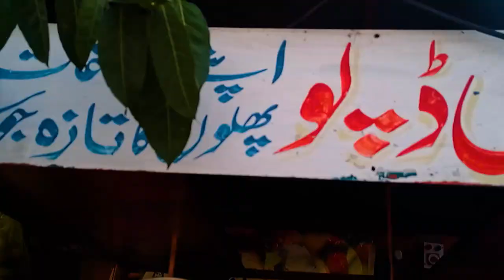juicy lips uff ye trick //FAISALABAD FOOD VLOOGER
SHAUKAT JUICE POINT
LOCATION : JHANG ROAD NEAR PARCO PETROL PUMP
RATE  8.5/10

 Hope u like the content.
𝐕𝐈𝐃𝐄𝐎 𝐂𝐎𝐍𝐓𝐄𝐍𝐓 :
              FAISALABAD FIRST JUICE POINT //40 YEAR OLD//FAISALABAD FOOD VLOOGER
𝐕𝐋𝐎𝐆𝐆𝐈𝐍𝐆 : HAMZA & JUNAID
𝐀𝐏𝐏𝐑𝐀𝐓𝐔𝐒:
                     CAMERA: INFINIX 08